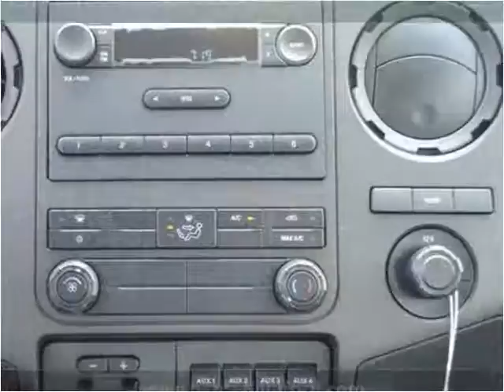2016 Ford F-450 SD New Cars Manassas VA